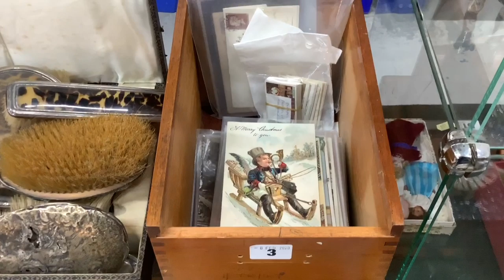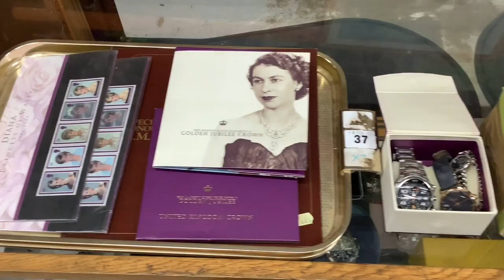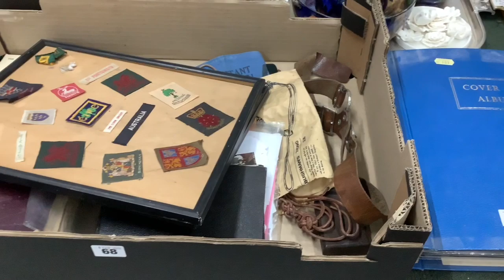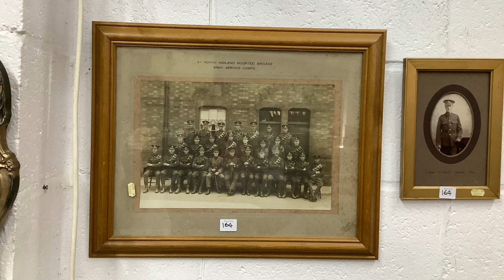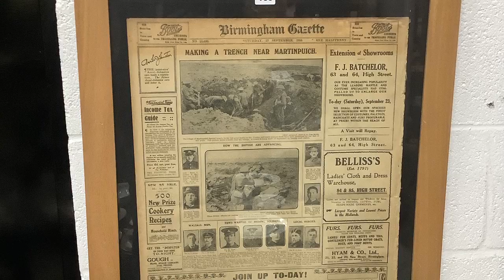Churchgate Auctions General & Collectors Sale 08 February 2020